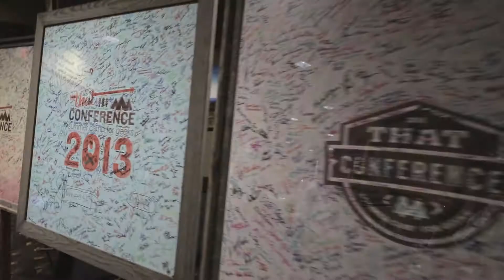THAT Conference in 30 seconds